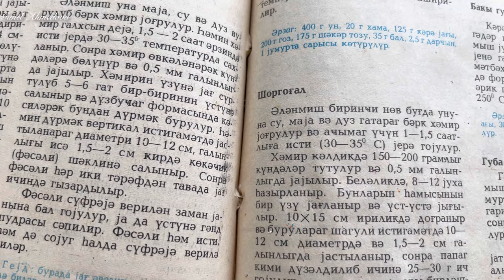Kecmis illerin qogal resepti. Солёные булочки шоргогал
700 qr un
350 ml su
30 qr kere yagi
20 qr maya
1 cq duz

Iclik
100 qr un
20 qr kere yagi
1 edet yumurta agi
1 cq sari kok
1 cq zire
1 cq duz (zovqe gore cox yada az ede bilersiniz )
05 cq istiot
250 qr kere yagi
Yumurta sarisi ve qaracorek otu uzerine

Тесто
700 г муки
350 г воды
30 г сливочного масла
1  чайная ложка соли
20 г дрожжи

Начинка
20 г сливочного масла
1 яичный белок
1 чайная ложка куркумы
05 чайная ложка чёрного перца
1  чайная ложка Зира
05 чайная ложка соли
100 г муки

250 г сливочного масла для